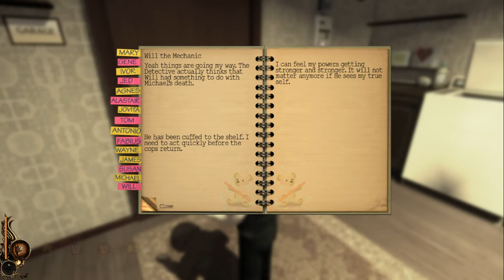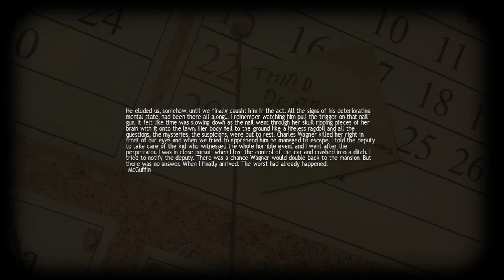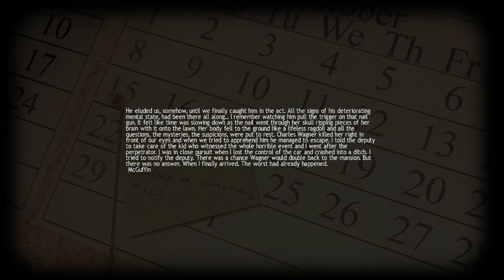Lucius # 07 American Schizophrenic 【PC】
今回のルシウス君のターゲットはガレージにいるMichaelとWill そして母親のNancyです。
庭にある小屋の中のコンプレッサーをどうやって使うのか、一瞬悩みましたが釘を打つネイルガンの空気を補充するためのものでした。
てっきり、ナンシーの口の中にホースをつっこんでエアーをマックスで噴射して破裂させるのかと。。
次回は最終回です。